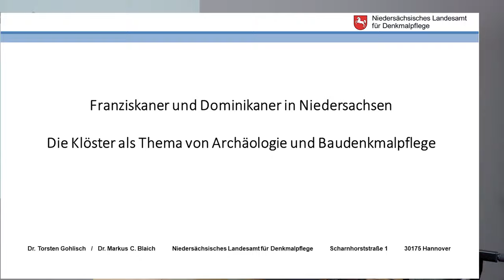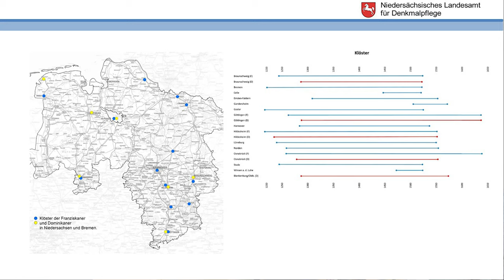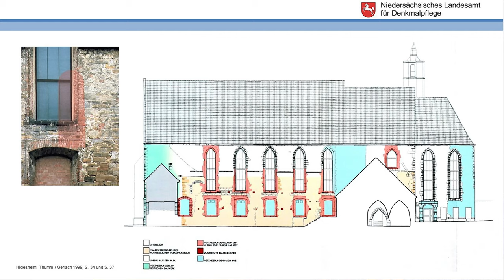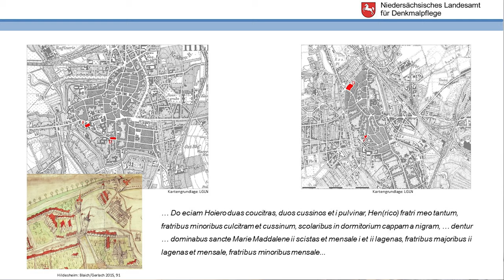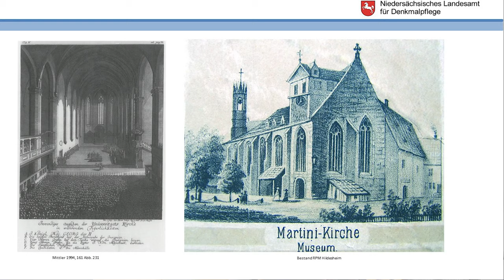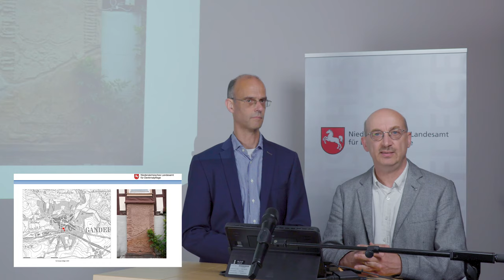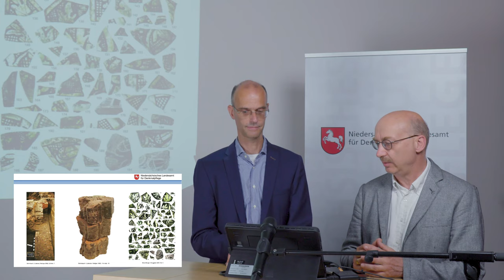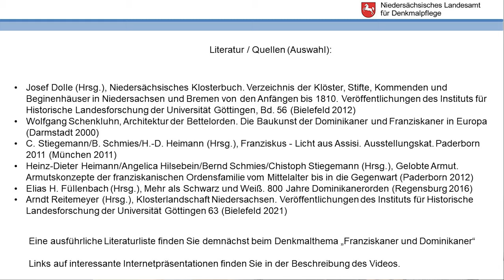Klöster der Franziskaner und Dominikaner in Niedersachsen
Markus C. Blaich und Torsten Gohlisch: Klöster der Franziskaner und Dominikaner in Niedersachsen.

Montagsvortrag des Niedersächsischen Landesamts für Denkmalpflege mit der Gesellschaft für Denkmalpflege in Niedersachsen e.V., dem Freundeskreis für Archäologie in Niedersachsen e.V. und dem Landesverein für Urgeschichte e.V. am 2. August 2021.

Im 13. Jahrhundert verbreitet sich die Reformbewegung der Bettelorden schlagartig in weiten Teilen Mitteleuropas. Am Beispiel der Klöster der Franziskaner und Dominikaner wird auf die Überlieferungsgeschichte der Gebäude und das Interesse der Denkmalpflege an den  Hinterlassenschaften eingegangen.

Kamera und Schnitt: Johannes Hensel